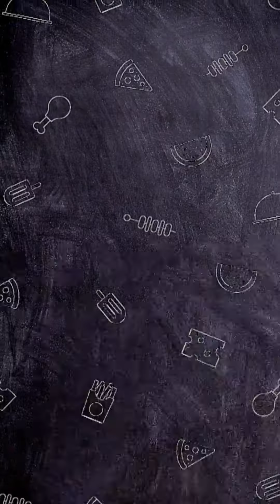Lagu Naik Delman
Lagu anak Naik Delman oleh Keiko